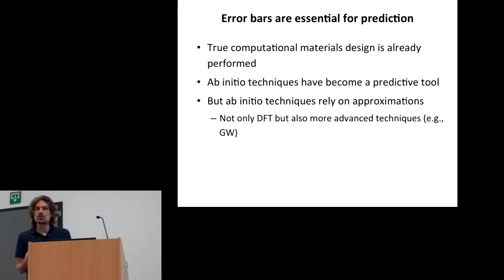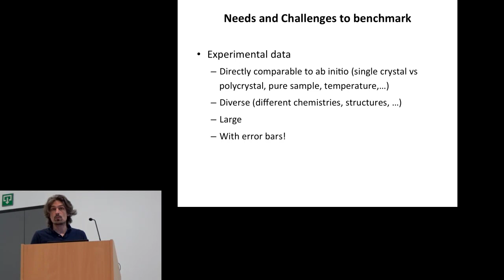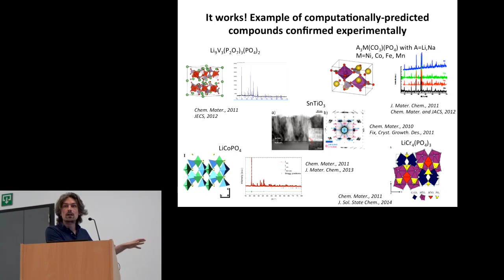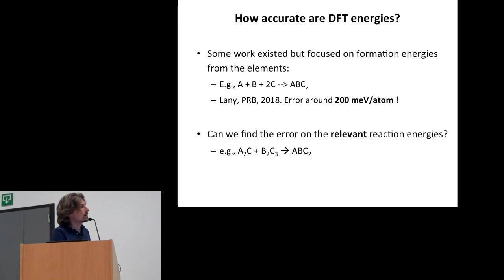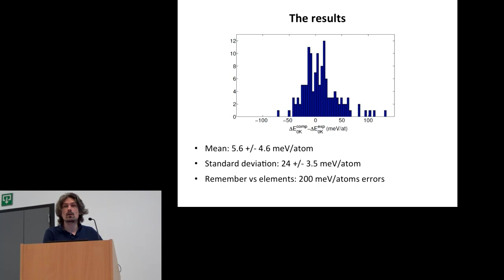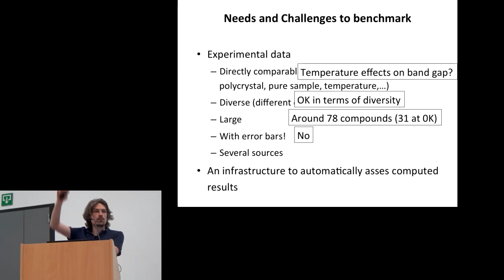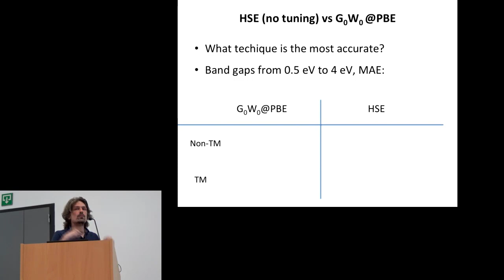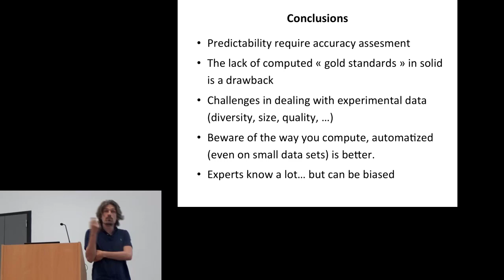5.3: benchmarking DFT and beyond-DFT for thermodynamics and electronic properties (G. Hautier)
This talk has been recorded at PQ-DFT 2019, a workshop on precision quantification in Density Functional Theory, held on May 23-24 in Louvain-la-Neuve (Belgium). to find all talks of this workshop, including digests of the discussion sessions.